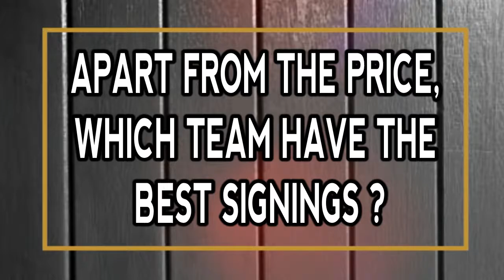CHELSEA vs LIVERPOOL TOP TEN MOST EXPENSIVE PLAYERS SIGNED EVER *2020*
THIS IS THE LIST OF THE TOP TEN MOST EXPENSIVE FOOTBALL PLAYERS SIGNED BY CHELSEA FC VS THE TOP LIST OF MOST EXPENSIVE PLAYER SIGNED BY LIVERPOOL FC AS AT THE END OF 2018/19 SEASON.
THESE ARE THE RECORD TRANSFERS FOR THE TWO WORLD CLASS TEAMS.
APART FROM THE PRICE WHICH TEAM HAVE THE BEST SIGNINGS IN TERMS OF PLAYER ABILITY?

this is a very new youtube channel, we will be glad if you are part of our first 10000 subscriber

BARCELONA, CHELSEA, MANCHESTER UNITED ETC

CRISTIANO RONALDO ALL ACHIEVEMENT AND AWARD 2019